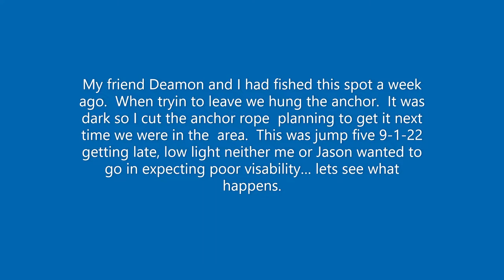Simple anchor salvage... not so simple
Wile hook and line fishing a week ago I got my anchor stuck.  It was dark, so I decided to cut the line and try to recover it next time we were in the area.  That day was Thursday.  After a long day of diving deep we ran over the spot where the anchor was lost.   It was getting dark, there was a good bit of current and the water is usually dirty in this shallow.  Neither Jason or myself were very excited for this task.  What unfolded will be a good story for years to come.